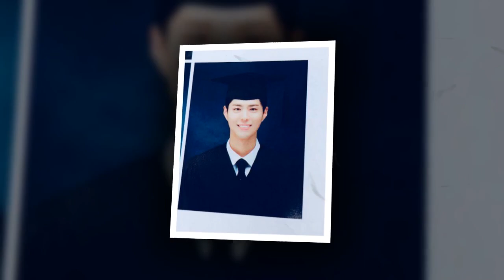[PIC] [180224]Park Bo Gum graduation photos... Omo omo omo! 😍😍😍